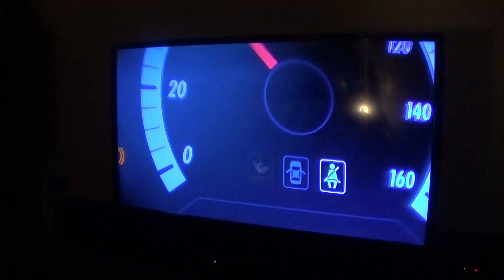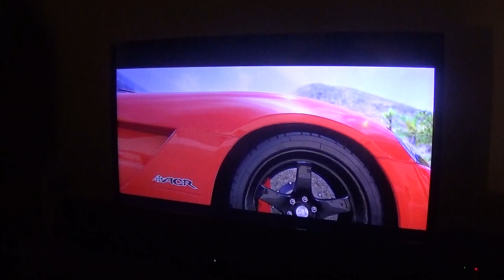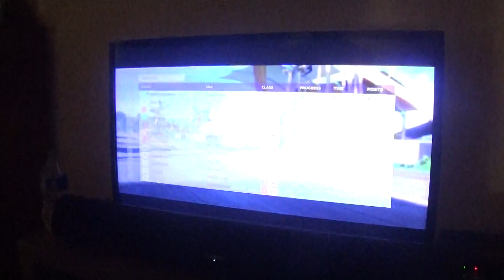Forza Horizon 5 Part 487